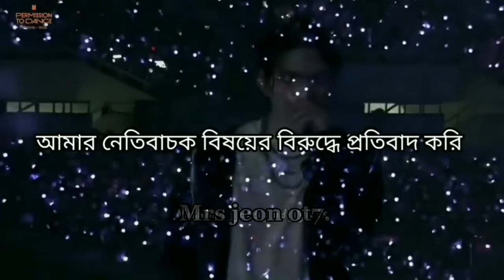[BTS] "We Are Bullet Proof" Bangla Subtitles/Lyrics